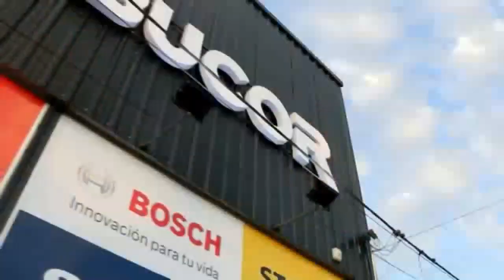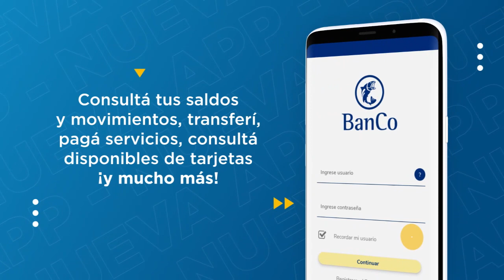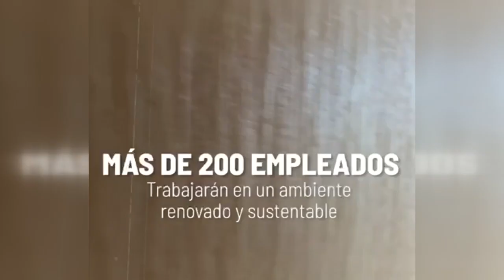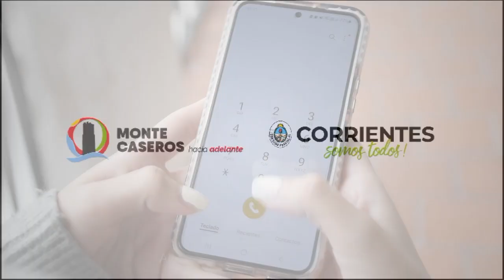Buenas Noches 5 de Noviembre de 2023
Domingos 22 hs
Telenord Corrientes Gigared Argentina